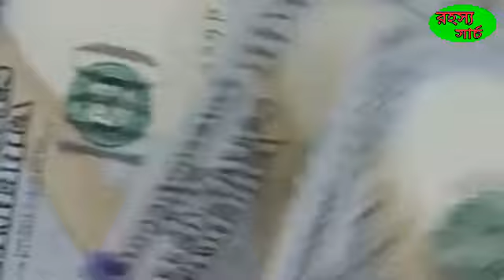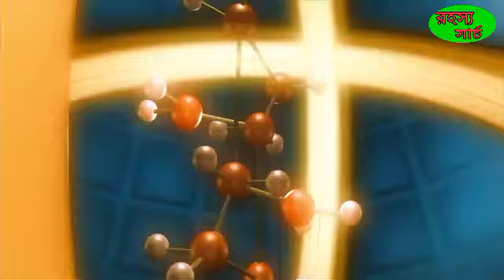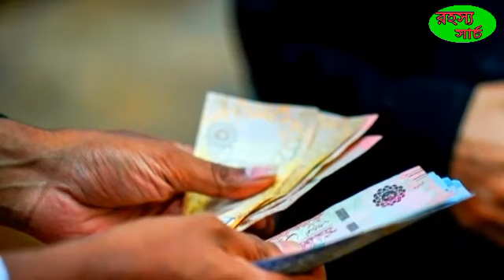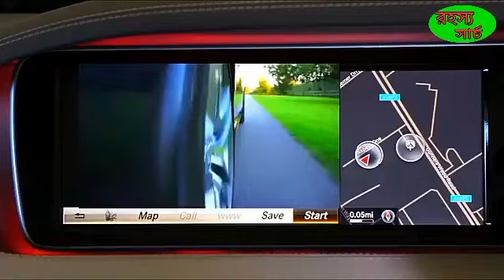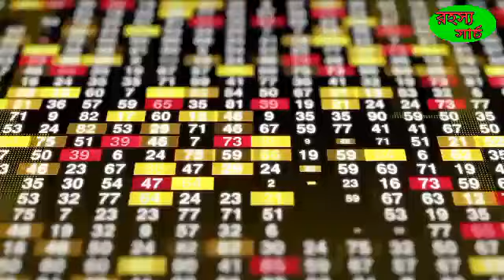করোনা ভাইরাসে চিনের অর্থনীতিতে ধস নেমেছে।Chinese virus infects the world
করোনা ভাইরাস বিশ্বের খতির পরিমাণ।Chinese virus infects the world

রহস্য সার্চ এ আশার জন্য ধন্যবাদ।

আমাদের চেনেলে রহস্যময়,রুমান্চকর, এবং এডভেন্চার ভিডিও আপলোড করা হয়,
আমাদের চেনেলের ভিডিও দেখতে এখনি Sabscrib করুন,

Music credit.

Chenel link.

This channel may use some copyright materials without specific authorization of the owner but contents used here falls under the "Fair Use"Copyright Disclaimer under section 107 of the copyright Act 1976,allowance is made for"fair use"for purposes such as criticism,
Comments news reporting teaching scholarship, and research, Fair Use is a use permitted by copyright statute that might otherwise be infringing,Non profit, educational or personal use tips the balance in favour of fair use

Thanks four waching
করোনা ভাইরাস বিশ্বের খতির পরিমাণ,
করোনা ভাইরাসের খবর,
করোনা ভাইরাসে আক্রান বিশ্বের মানুষ,
করোনা ভাইরাসের দোয়া,
করোনা ভাইরাসের খবর,
corona vairas#রহস্য সার্চ